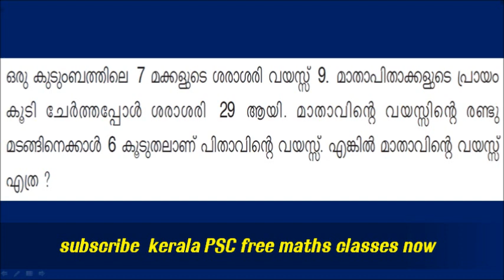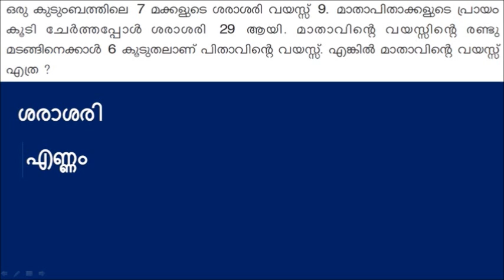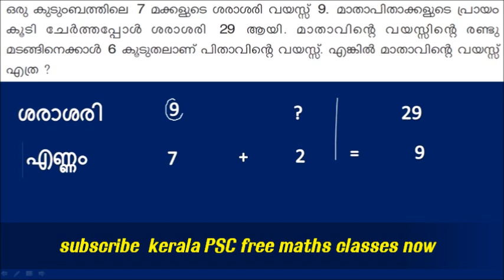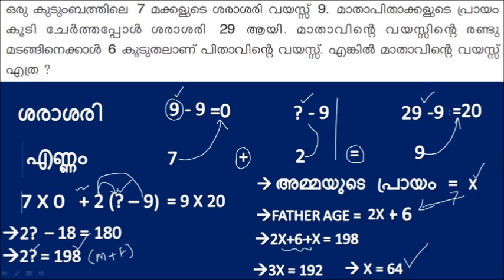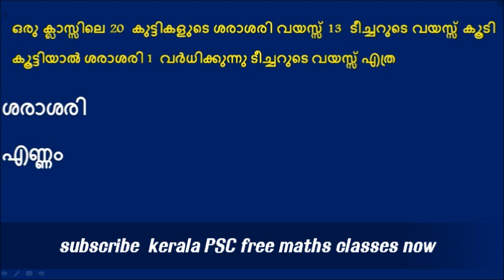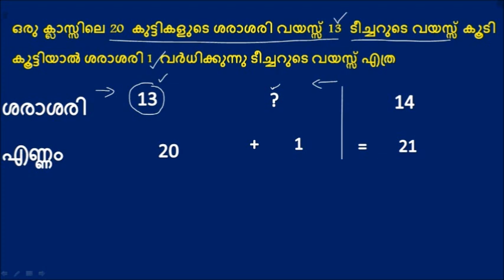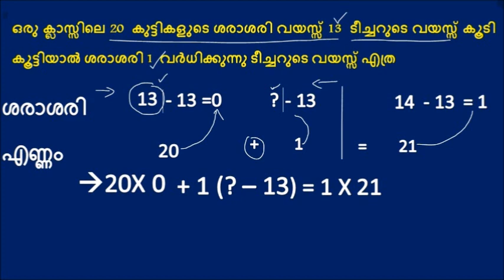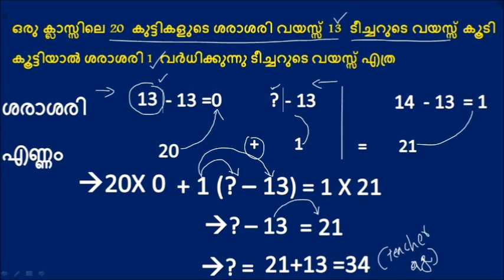KERALA PSC PREVIOUS MATHS QUESTIONS : എളുപ്പമാകാം ശരാശരി (AVERAGE) ഒരു നുറുങ്ങു വിദ്യയിലൂടെ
KERALA PSC EXAMS MATHS TIPS: എളുപ്പമാകാം  ശരാശരി (AVERAGE) ഒരു നുറുങ്ങു വിദ്യയിലൂടെ

കേരളം PSC  പരീക്ഷകളിൽ ആവർത്തിക്കുന്ന കണക്കിലെ ശരാശരി എന്ന ഭാഗത്തു  ചോദിക്കുന്ന ഈ ചോദ്യങ്ങൾ

ഉത്തരത്തിൽ എത്താം വളരെ എളുപ്പത്തിൽ ഇ പുതിയ രീതി ഉപയോഗിച്ച് ..

 LINKS

ABOUT

"ALL PSC EXAM TIPS "  YOUTUBE CHANNEL  ലൂടെ കേരളം പി എസ് സി ക്കു ആവിശ്യമായ മുൻകാല ചോദ്യപേപ്പറിനെ അടിസ്ഥാനമാക്കി തയാറാക്കിയ വീഡിയോ ക്ലാസ്സ് ആണ് ലഭ്യമാകുന്നത് .

--ALL PSC EXAMS TIPS